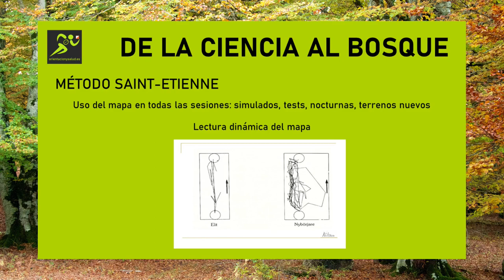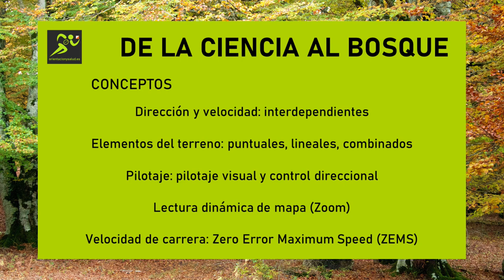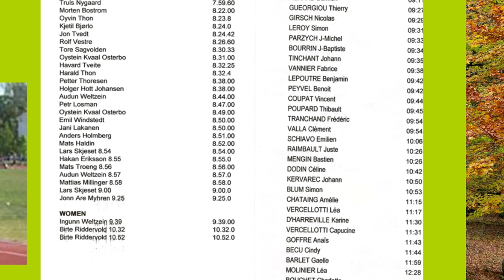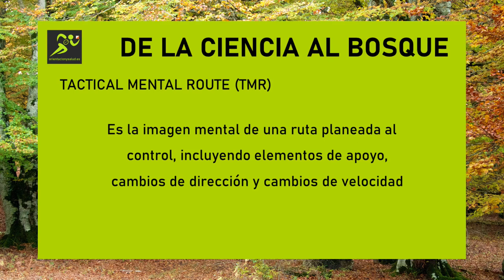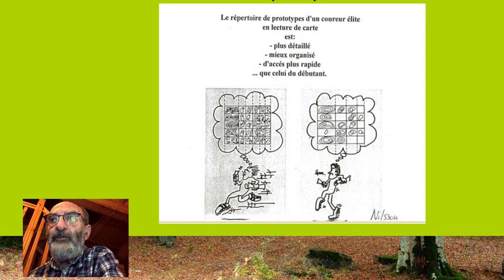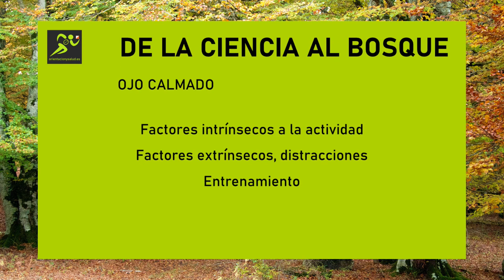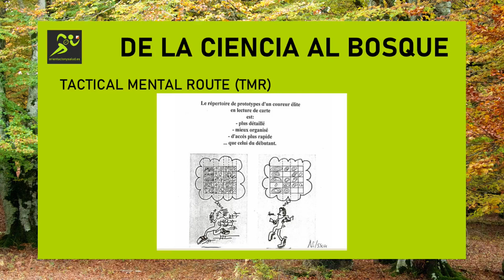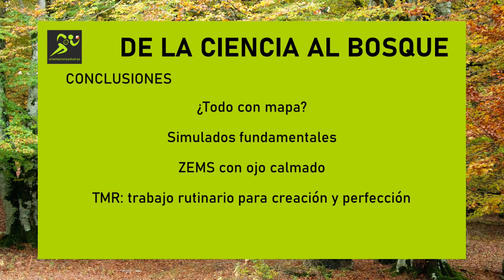MICHEL GUEORGIOU en DE LA CIENCIA AL BOSQUE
De la Ciencia al Bosque recibe a Michel Gueorgiou, nuestro primer invitado internacional y con un apellido de referencia en la orientación. Autor de "El ojo ganador" y  primer entrenador de su hijo Thierry Gueorgiou.

Michel Gueorgiou ha sido profesor de Educación Física e inicialmente entrenador de atletismo. Tras descubrir la orientación deportiva dejó otras modalidades y comenzó a entrenar en el club Nature Orientation Saint-Etienne donde llegó a desarrollar método de entrenamiento de Saint-Etienne. Más tarde se le asignó como entrenador de la selección de Francia desde 1995 a 2004, coincidiendo con el éxito de Thierry en su primer oro en 2003.

En la web podrás encontrar toda la información sobre charlas anteriores, temas tratados, etc. Además, en el canal existe una lista de reproducción con todos los episodios publicados. Si quieres participar, tienes algún estudio relevante, etc. ¡contacta con Orientación y Salud para formar parte del calendario!

Si aún no tienes tu ejemplar de "Mientas me ato las zapatillas" o has pensado en regalárselo a alguien...